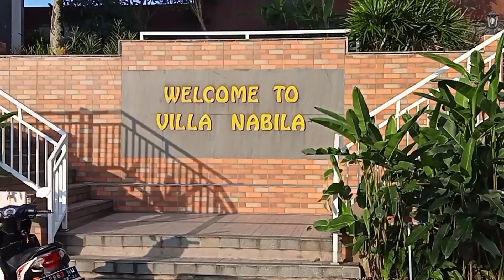REVIEW VILA NABILA PACET MOJOKERTO pemandangannya super keren ada cafenya juga